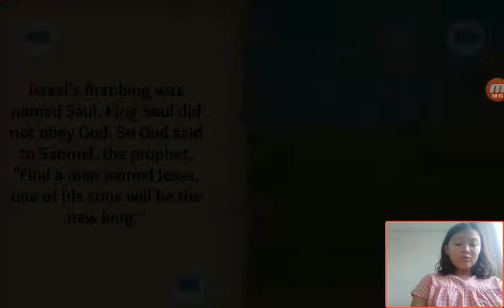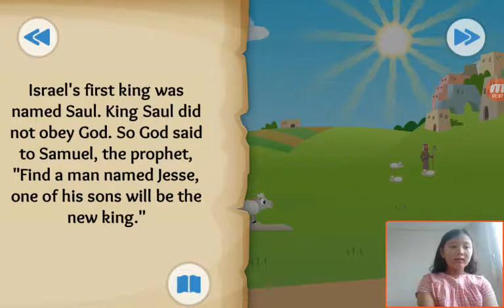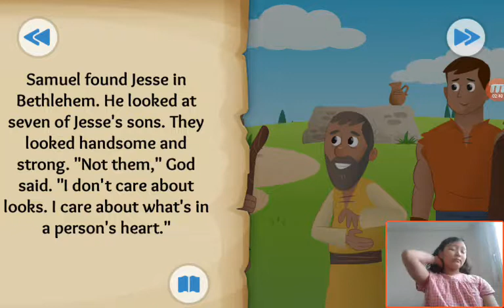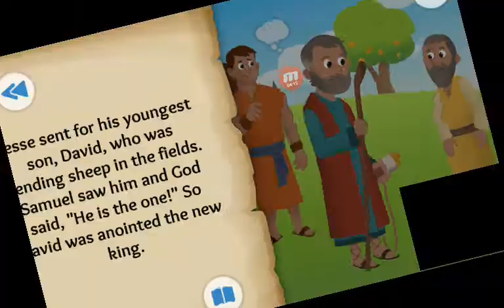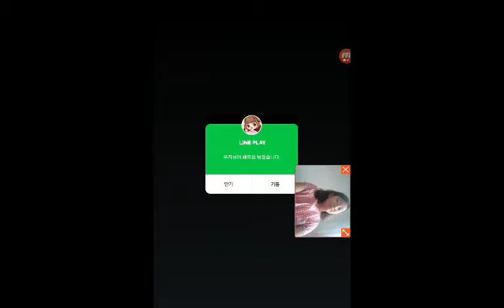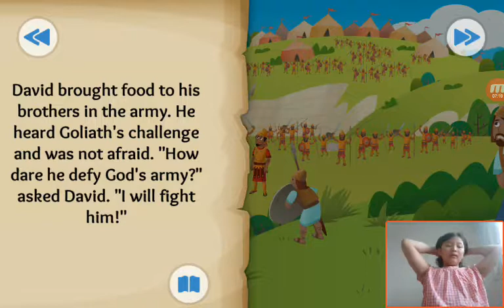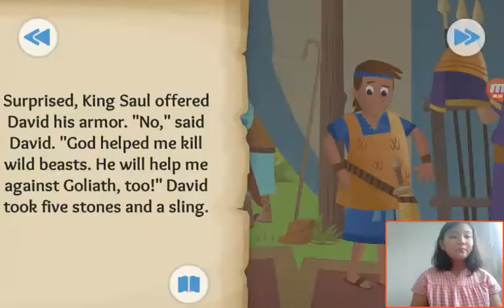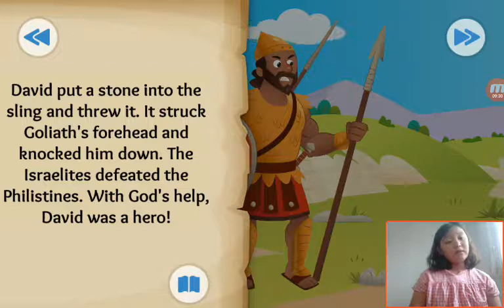‹Kids›Grace：성경이야기 Stones, Slings, and Giant Things about David and Goliath in 1 Samuel 16, 17